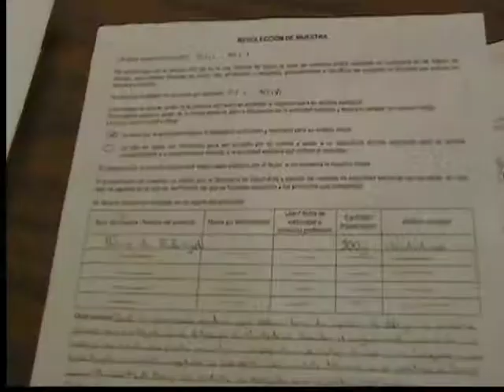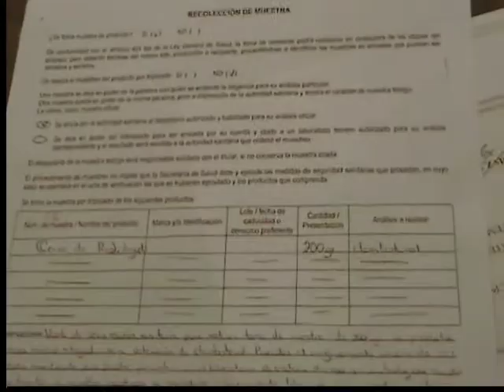Se realizó una visita para evaluar las condiciones en que se encuentra el rastro municipal.